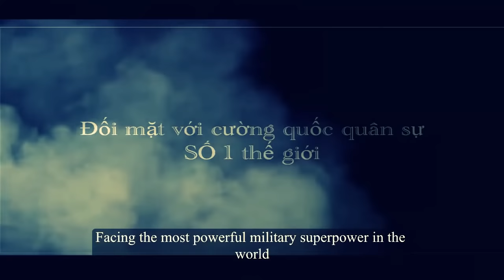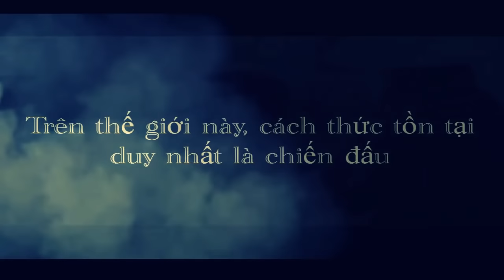Trailer Chiến tranh Việt Nam- cuộc chiến tranh thần thánh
bản chính thức sẽ ra mắt vào ngày 27/7 tới.